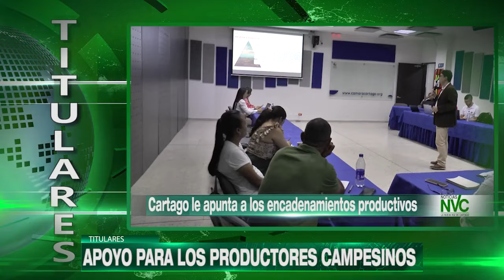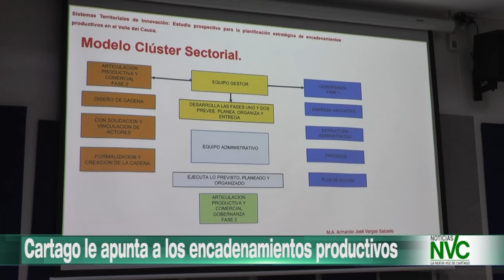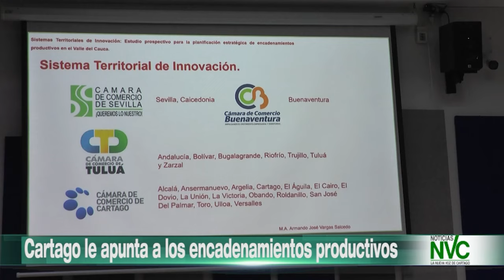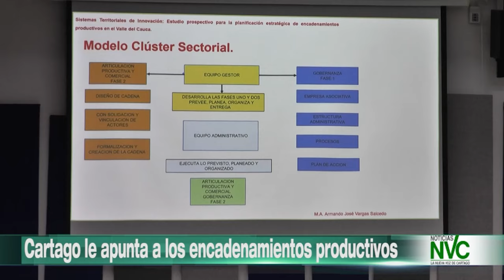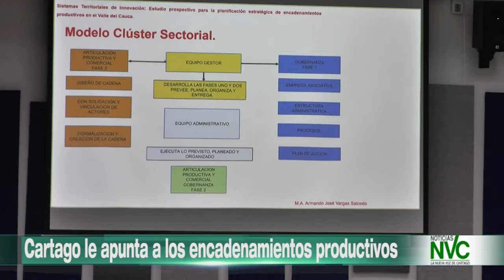EMISION DE NOTICIAS NVC 18 DE ABRIL DE 2024